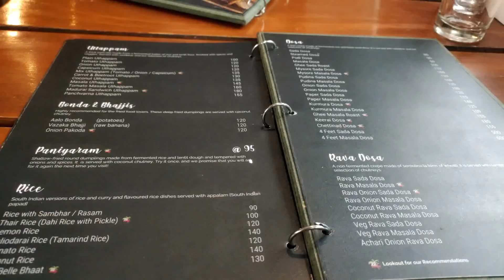SUNDAY MORNING BREAKFAST ROUTINE | ALOO PANEER CHEESE PARATHA RECIPE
SUNDAY MORNING BREAKFAST ROUTINE | ALOO PANEER CHEESE PARATHA | hindi vlog | indian vlogger | indian youtuber neelam vlogs

PRODUCTS USED

My Gadgets